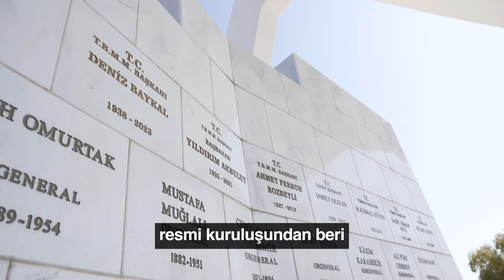Her gün iktidara dünden bir gün daha yakınız. Atatürk'ün partisini iktidar yapacağız. Söz veriyoruz!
Partimizin kuruluş yıl dönümünde, Kurucumuz Gazi Mustafa Kemal Atatürk'e duyduğumuz minneti, özlemi ve bundan sonrası için kendisine verdiğimiz sözleri tekrar ettik.